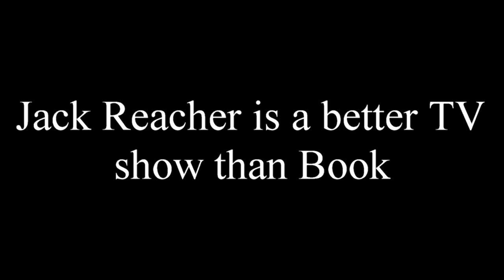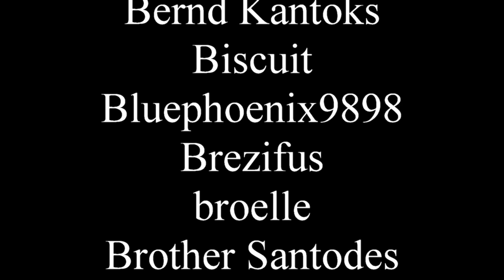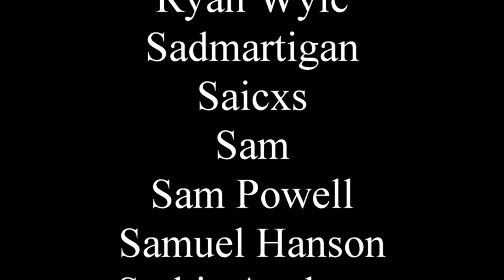Jack Reacher is a better TV show than Book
Reacher sure likes to reach for his conclusions.